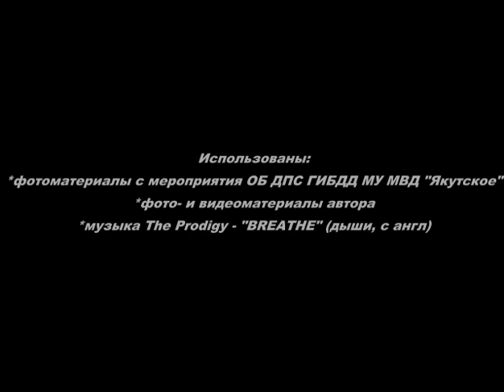Как Помочь При ДТП (проект Золотые секунды)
Ровно сутки назад - 7.07.16 в 08:15 - в жизни одной среднестатитстической девушки Якутии произошла трагедия. По дороге на работу велосипедистка попала под колёса многотонного внедорожника, летевшего на высокой скорости по Сергеляхскому шоссе.
Удар был такой силы, что аллюминиевый велосипед превратился в груду металлолома, а девушка улетела на бордюр.

К счастью, Якутск не без добрых людей. Среди остановившихся помочь автомобилистов и прохожих оказался врач-рентгенолог из отделения МРТ Национального центра медицины Дмитрий Ноев.

В связи с увеличением количества автомобилистов, увеличивается и количество ДТП. С целью профилактики травматизма, уменьшения смертности от ДТП Пресс-служба Минздрава РС(Я) совместно с ГИБДД и экстренными службами республики, при информационной поддержке республиканского портала Ykt.Ru начинает видеопроект "Золотые секунды".